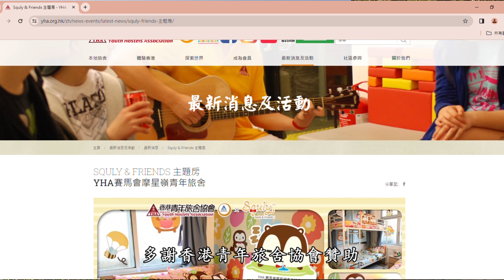【4K】JProject 史提夫『摩星嶺 Mount Davis』漫遊飛行｜告別 2023｜展望 2024｜航拍｜賽馬會摩星嶺青年旅舍｜行山｜香港郊遊路線｜香港好去處 ｜航拍系列【EP.12】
告別 2023

快踏入2024，回想今年 2023 也發生了好多事，有起有跌，有失也有得，對自己在不同平台來說，就好有新突破，例如首次參與 (山系活動～香港百登、山行者100) (賽跑運動 ～渣打馬拉松) (初嘗獲得邀請合作拍攝) 等等之外。

好高興能夠認識到好多新朋友，不論在山上亦或在山下，同樣精彩，也帶動起自己有不少鼓勵和推動力。

至於對自己嘅目標與成績，今年就不會太過在意，反而會好好享受每一次旅程，因工作關係，上山機會減少，就令自己更會好珍惜踏足山林，每一分，每一秒，慕求在拍攝之外，也享受郊遊樂趣。

在2024 展望，希望能夠繼續做到自己喜歡的事情，再一點一滴去累積，把經驗轉化爲動力，繼續向前，務求令自己更進一步 (欲速則不達)

自己也明白這個道理，就用時間來見証吧 ❢

最後大家喜愛我的影片分享的話，可不可以，幫幫忙，訂閱我的頻道，你們每一個少少讚好，每一個少少訂閲，都能夠帶給我好大動力，令我繼續學習同前進 ❢ 多謝繼續支持、讚好、留言、分享 ❢ 多謝支持 ❢

如果大家還有時間，不妨可以 Follow 埋我 Ig & Facebook，會有不定時更新山系點滴和新片發放 ❢

大家記得 CLS (Comment、Like、Share) 謝謝 ❢

喜愛行山、拍照、攝影和喜愛分享

拍攝器材:
Insta360X3
DJI Mini2

觀迎任何形式合作和交流

I hope everyone likes this vlog.